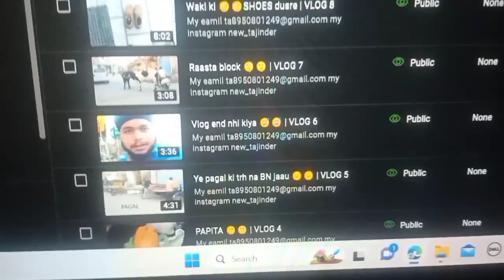FRUITS 😉😉 | VLOG 10